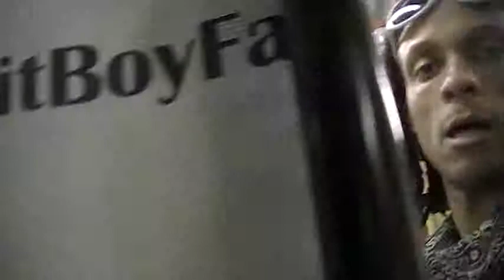BRITBOY FASHIONS TV WHAT CHEMISTRY / BEHIND THE MOVIE NOVARAY PRODUTION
BRITBOYFASHIONS TV BRITBOY FASHIONS LIVE ON TV IN DT LA @..647 MAIN ST 90014 CONVEYCASTING @YAHOO.COM ..YES STARS THAT WOULD LOOK GOOD IN BRITBOY FASHIONS Music artist that look good in
Nicki Minaj ,Madonna ,Lady Gaga ,M.I.A